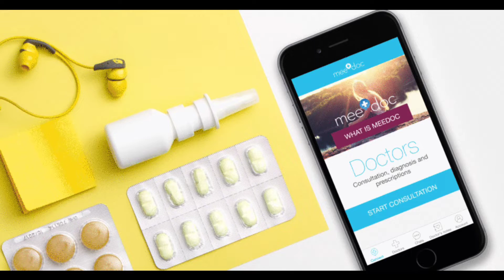While You Were Sleeping - On The SoapBox - Ninja Scroll Feat: JASWA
While You Were Sleeping Feat: JASWA From the new album on the SoapBox coming soon